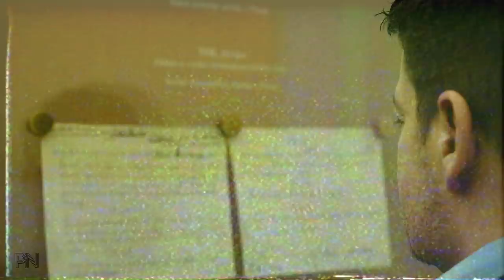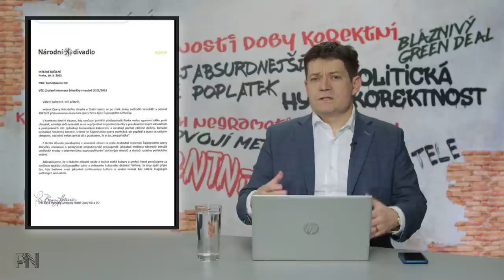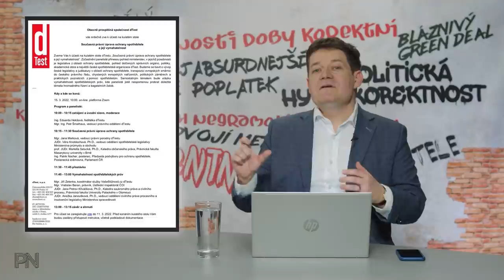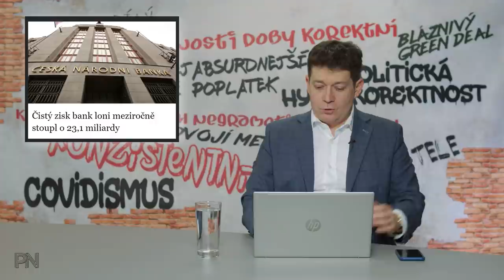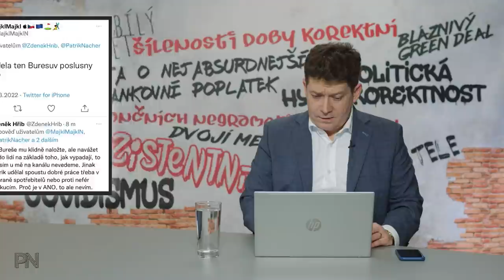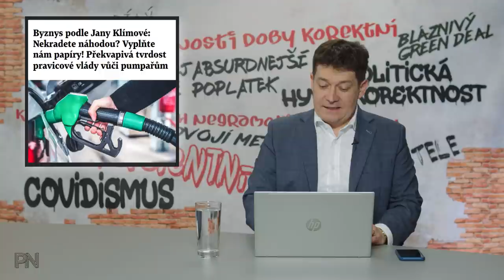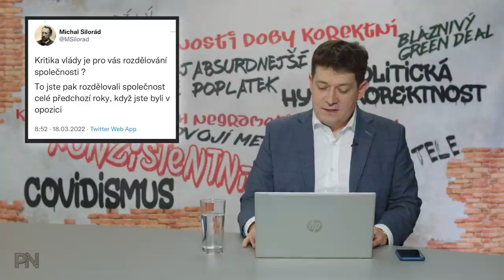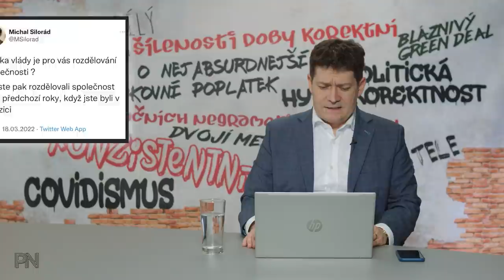Dvojí metr #12: Čajkovskij v nemilosti. Ochrana spotřebitelů. Transgender plavkyně drtí soupeřky.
Kapitoly:
0:00 Úvod
0:42 Novinky z politiky

7:36 Ochrana spotřebitele

14:18 Politická hyperkorektnost

18:41 Dvojí metr

21:59 Zajímavé komentáře na sociálních sítích